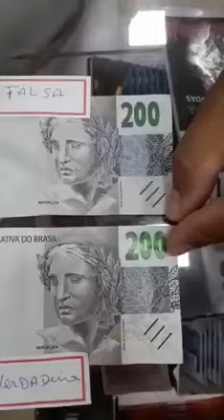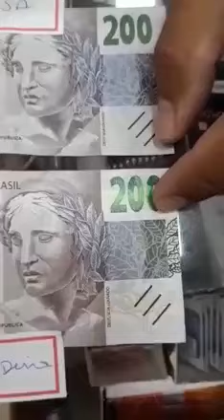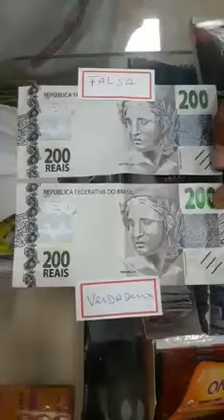UMA DICA IMPORTANTE E DE UTILIDADE PÚBLICA... NÃO CAIA NO GOLPE...!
NOTAS FALSAS SÃO UM PROBLEMA...